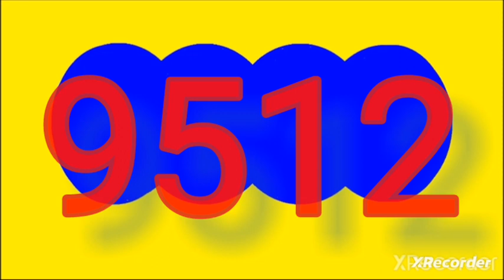Resultado dorado tarde y motilon dia sabado 21 de octubre del 2023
RESULTADOS SORTEOS DE LOTERIAS Y CHANCES DEL sabado 21 octubre del 2023